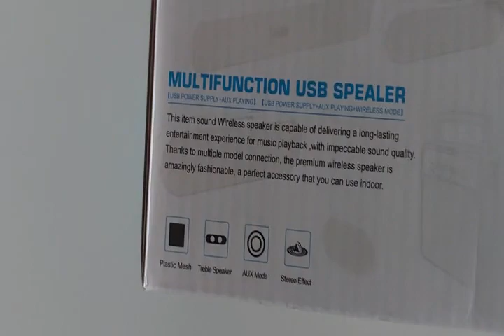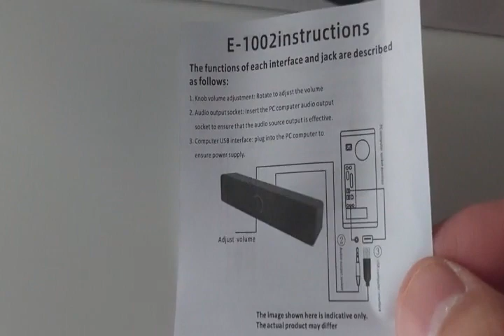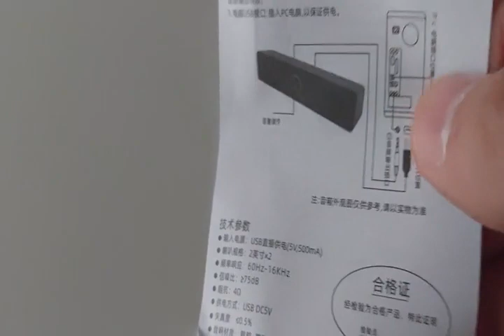Barre de son